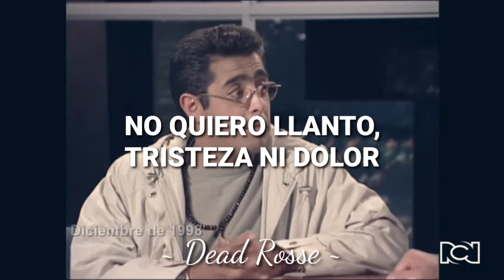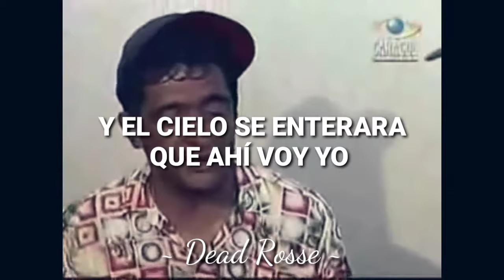Cesar Mora - María Canela (JAIME GARZÓN) (Letra)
La canción favorita de Jaime Garzón, fue un abogado, pedagogo, ​ humorista, activista, actor, locutor, periodista y mediador de paz colombiano, que mientras estuvo vivo hizo lo que él llamaba “Cantar la tabla” a todos los políticos corruptos en la década de los 90´s por medio del humor, supo ganarse el corazón de todos aquellos colombianos que diariamente lo miraban en la TV, casi 20 años después sigue dando de que hablar pues él con cada conferencia cada personaje y cada escrito, logró abrir los ojos a millones de personas y actualmente es un ejemplo a seguir, ya que él nunca tuvo pelos en la lengua, siempre leal a la verdad, recuerden: se muere el mensajero pero no el mensaje.
Este es mi pequeño homenaje.